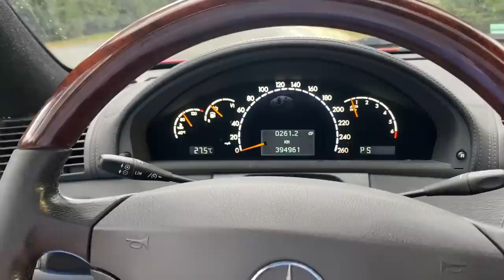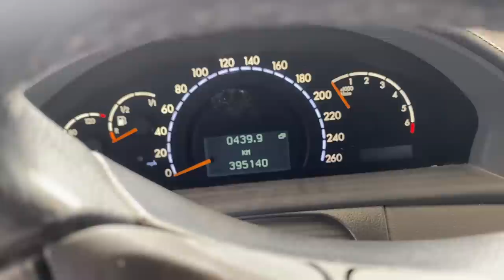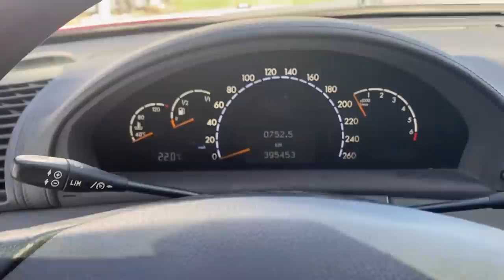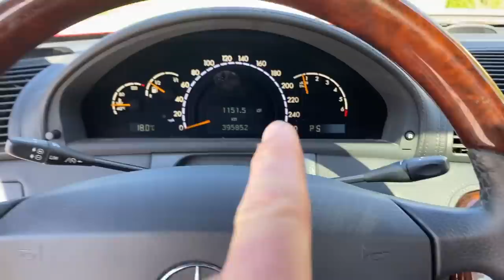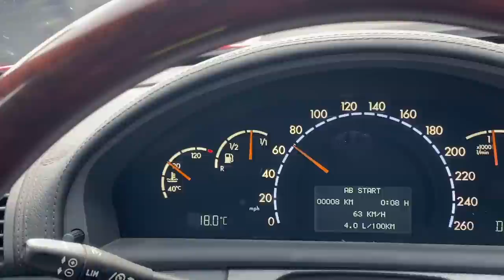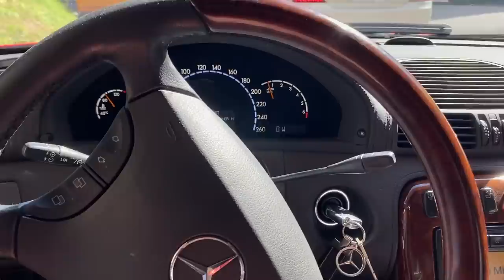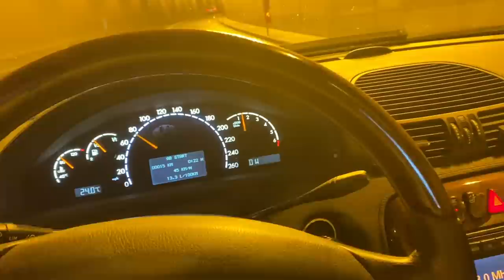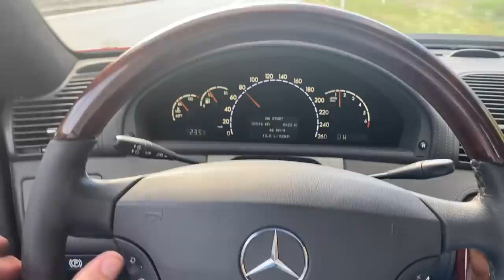Reparaturarbeiten vor der italienischen Grenze - mit dem 2000€ CL500 durch Europa !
Mit dem Auto in den Urlaub fahren - was soll schon schief gehen, wenn man alles selber Modifiziert und Repariert hat?
Über euer Abo freue ich mich sehr!

Intro Beat prod by [Prod.Davy]

( Die mit * gekennzeichneten Links sind Partner oder Sponsoren von mir - sprich über diese Links werden Einnahmen generiert. Euch entstehen dadurch keine Nachteile - Vielen Dank für euren Support!)